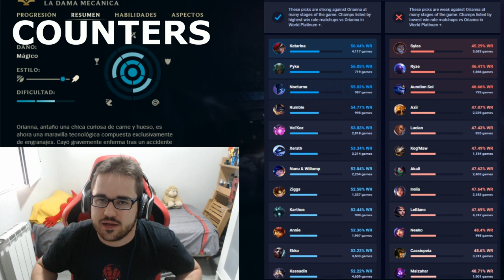GUÍA ORIANNA S10 MID | (CÓMO JUGAR CON ORIANNA - COMBOS) | RUNAS, OBJETOS, HABILIDADES, COUNTERS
Guía COMPLETA y DEFINITIVA Orianna S10 | Hazte MAIN y OTP Orianna | Cómo jugar con Orianna S10 Mid | Guía Temporada S10 | Guía Combos Orianna S10 (Mejores Runas, Build, Counters y Consejos) | Trucos y Tips Orianna | Orianna Challenguer S10 | Orianna Mid S10 | Orianna Irrupción de Fase y Libro de Hechizos | How To Play Orianna S10 | Orianna Support S10 Gameplay | Orianna Mid Temporada 10 | Orianna Top Season 10 en Español | Orianna Temporada 10 (Orianna Season 10). Orianna 2020. Orianna Parche 10.14 (Orianna Patch  10.14) Con sus Runas (Runes), Objetos (Build/Items), Hechizos de Invocador (Summoners) Destello y Teleportar  (Flash and Teleport). Espero que os guste y ya haré algún "Orianna Montaje" (Best Orianna  Plays) ;)

00:00 Comienzo
01:09 Habilidades
09:28 Combos
16:08 Maximizar Habilidades
16:31 Runas (1 y 2)
22:30 Objetos
35:21 Summoners
36:37 Counters

🏆  PARA CONSEGUIR UN REGALO (SIRVE PARA EUW/LAS/LAN) TIENES QUE :
3. LE DAS A "SEGUIR".
5. TE CREAS UNA CUENTA EN AMAZON PRIME Y SIGUES LOS PASOS.